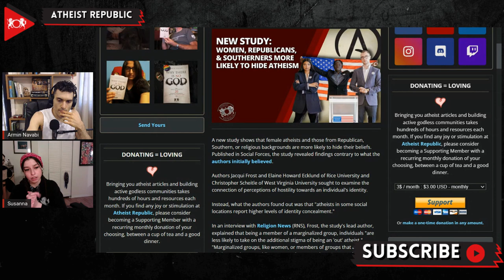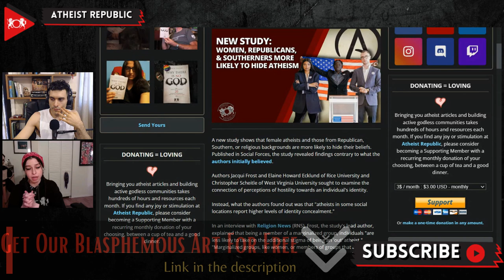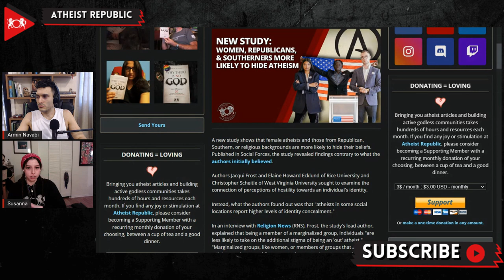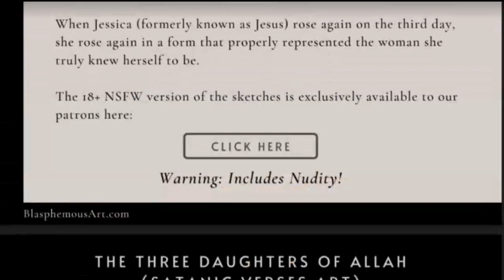Women, Republicans, & Southerners More Likely To Hide Atheism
A new study published in Social Forces, shows that female atheists and those from Republican, Southern, or religious backgrounds are more likely to hide their nonbelief.  The authors found out that "atheists in some social locations report higher levels of identity concealment." Using new survey data from a nationally representative sample of US adults, the study revealed that "atheists who feel like social or institutional outsiders are more likely to conceal their identity." In an interview with Religion News (RNS), Frost, the study's lead author, explained that due to being a member of a marginalized group, individuals "are less likely to take on the additional stigma of being an 'out' atheist." Ecklund, one of the authors, said the study "suggests that openness about one's atheist identity may help combat some of the effects of the stigma they face." Scheitle, also one of the authors, added that "the ability to gather with fellow atheists may help encourage this openness and provide individuals with a safe place." Atheist organizations can help make it "easier for atheists to choose identity affirmation over concealment, even in the face of perceived hostility."

Source:
New Study: Women, Republicans, & Southerners More Likely to Hide Atheism
Location: USA